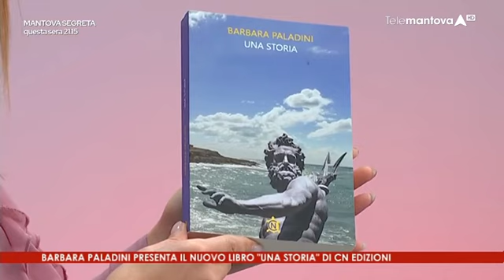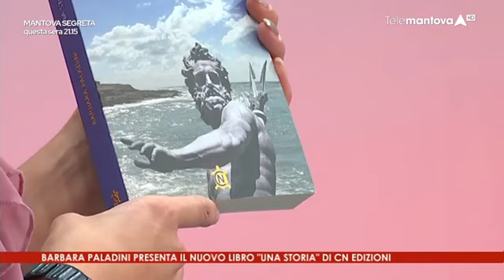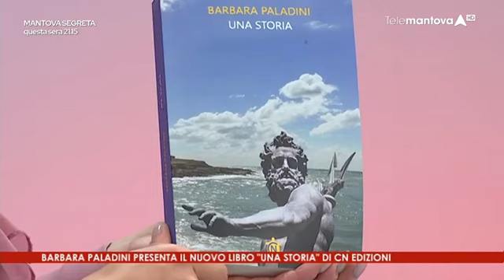Barbara Paladini ospite a "Sei a casa" | Telemantova, 05/12/2023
L'autrice Barbara Paladini ha presentato il suo nuovo romanzo "Una storia", edito dal nostro marchio CN, su TeleMantova, ospite della puntata di martedì 5 dicembre 2023 del programma "Sei a casa" condotto da Angela Booloni.